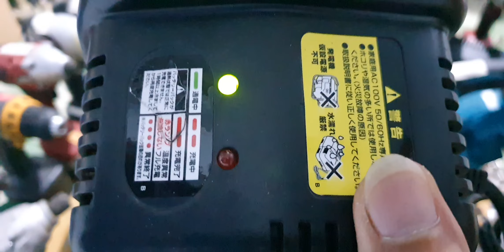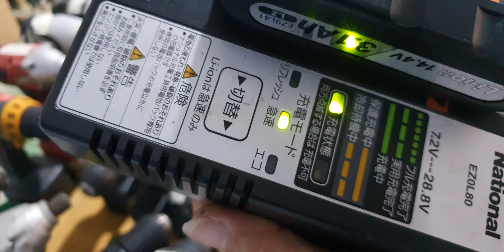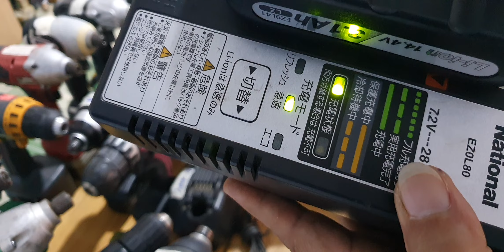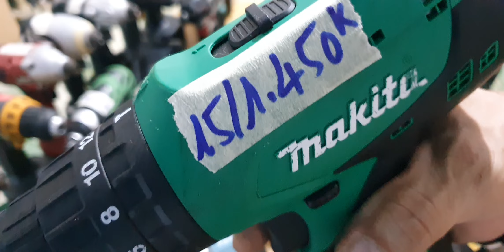Máy khoan pin nhật bãi ngày 22/12/2021 Xin Lh: 0937.565.301 và 0917.438.256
- Shop minh chương. QL1A ấp hưng nghĩa, xã hưng lộc, thống nhất đồng nai.
- các bạn cứ theo đc trên nhé.( 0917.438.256 )
- Shop nhận đóng pin theo yêu cầu của quý khách. nhận đóng khối luôn nhé.
- Chúc các bạn luôn khỏe và thành công